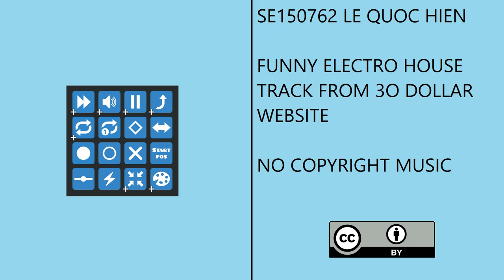Hien Q Le - Funny Electro House Track from 30 Dollar Website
The song is 100% Instrumental. It sounds funny.
The tempo is set at 512 BPM. But the actual tempo is 128 BPM.
There are funny and weird melodies, which get created on the '30 Dollar Website'.
The drop sounds very funny because the drop contains the 'Emergency Meeting' sound from 'Among Us'.

Key: Unknown
Tempo: 128 BPM, 512 BPM
Genre: Post Industrial, Electro House
Secondary Genre: EDM, Big Room, Trance
Copyright: Creative Commons (CC-BY)